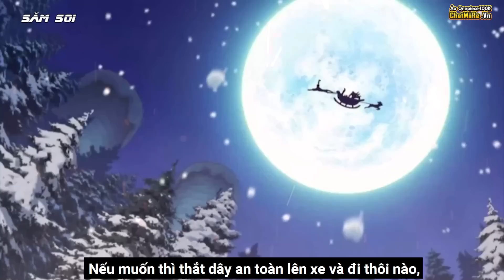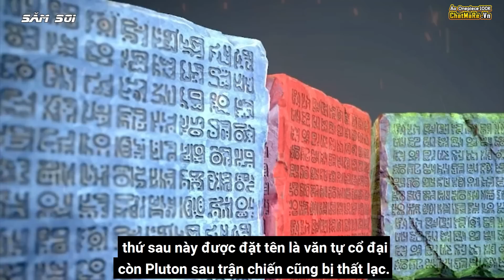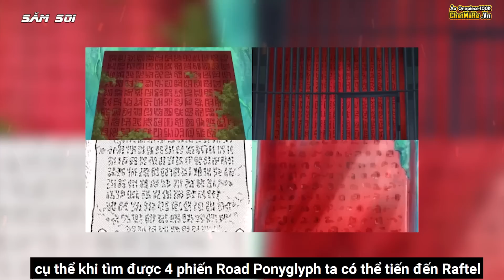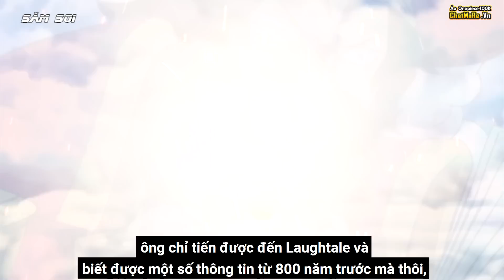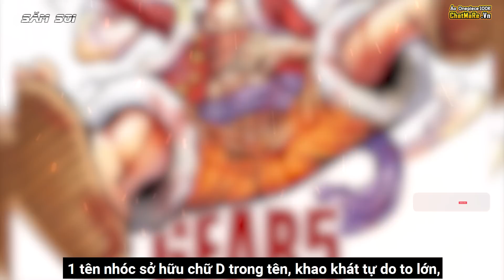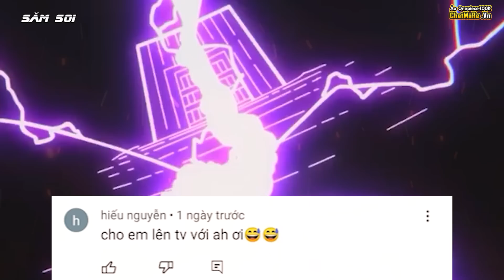Hành Trình Tiếp Theo Của Luffy, Không Dừng Lại Ở Raftel | Kho Báu Thực Sự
Xem One Piece đã lâu chắc hẳn bạn sẽ biết điều này, tác giả Oda là người quay xe rất gắt, vì thế chưa chắc kho báu One Piece thực sự đã ở Raftel đâu anh em à, thuyền trưởng Săm Soi nghĩ sẽ đưa ra giả thuyết của mình, đó là hành trình tiếp theo của luffy và băng mũ rơm, kho báu one piece thực sự nằm ở đâu
Hành trình tiếp theo của Luffy, Không dừng lại ở Raftel, kho báu one piece thực sự, săm soi one piece